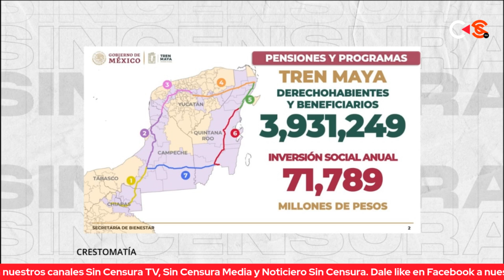NUEVO ENFOQUE DEL COMBATE CONTRA LAS DR0G4S EN MÉXICO Y COLOMBIA ¡SIN LA INTERVENCIÓN DE EE.UU!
En mesa de análisis Contralínea - Sin Censura, el periodista Zósimo Camacho habla sobre la importancia de los acuerdos a los que llegaron México y Colombia en materia del combate a las dr0g4s y por qué es tan relevante que Estados Unidos ¡No tenga ingerencia en ellos!